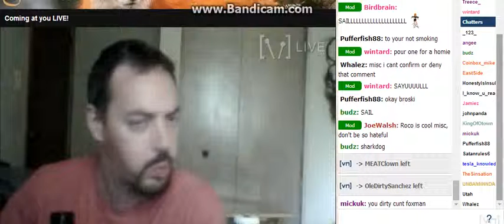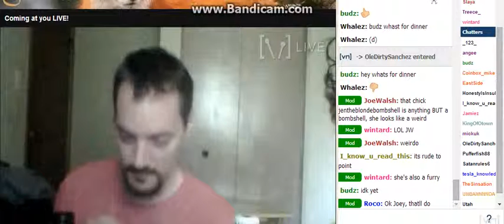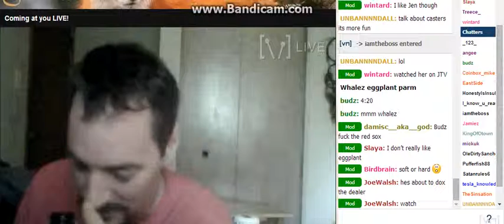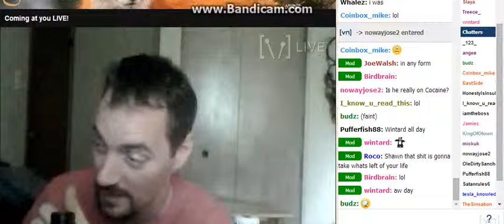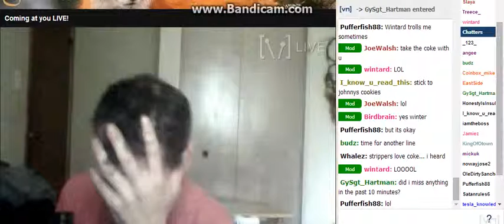F0xman M0ntana 2